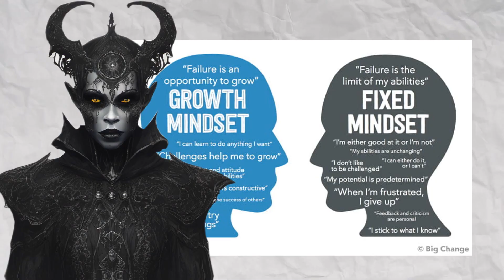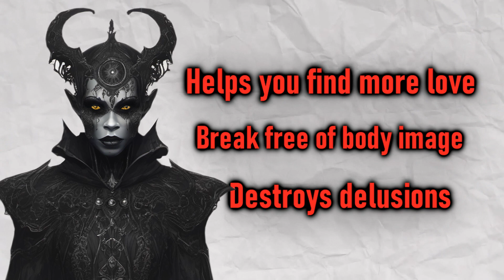your perception on women is all wrong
change it